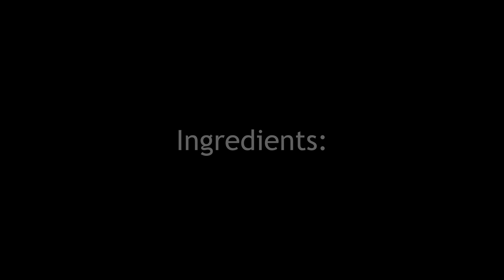No-Bake Carrot Cake Balls | I have never eaten such tasty dessert! Unique recipe in a few minutes!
Recipe:
750g. Grated carrots
280g. Sugar
250g. ground biscuits
50g. Ground walnuts for dough + 150g. ground walnuts for coating